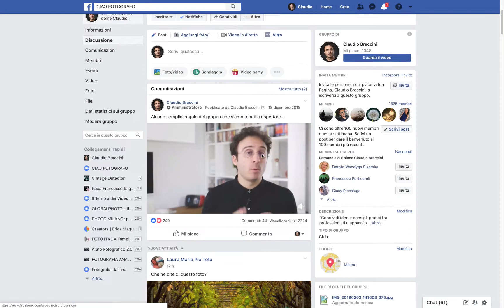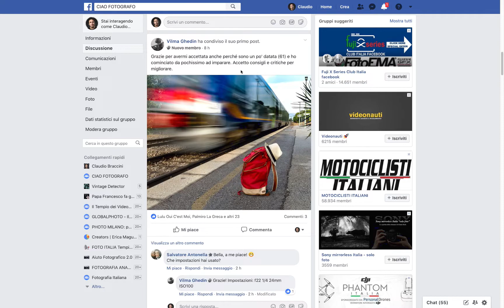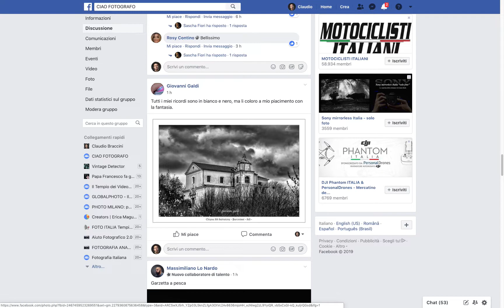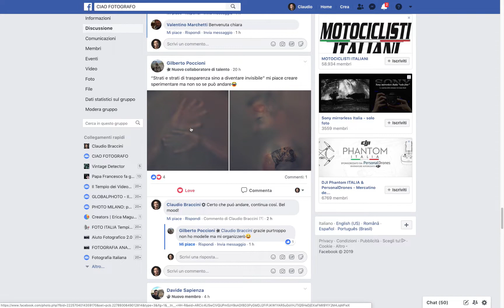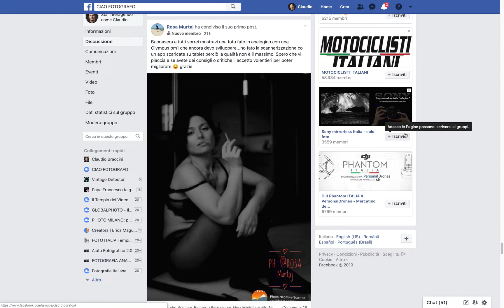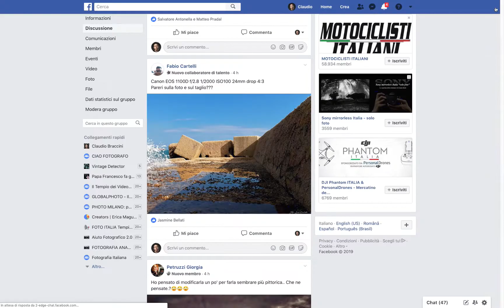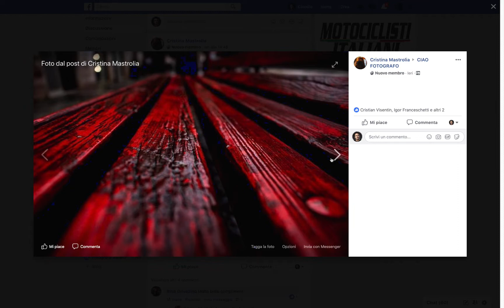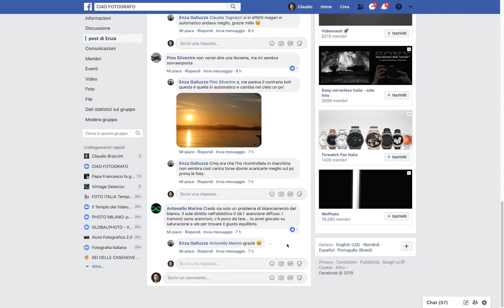Roulette Russa .01 del gruppo fb "CIAO FOTOGRAFO"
Ciao Fotografo!
Rivediamo e commentiamo insieme, in diretta, gli scatti dei membri del gruppo Facebook Ciao Fotografo. link per iscriversi al gruppo

Non mi ergo mai a maestro, non sono un mentore e ne un coach, più semplicemente cerco di dare una mano mettendo a disposizione la mia esperienza di Fotografo e Docente.